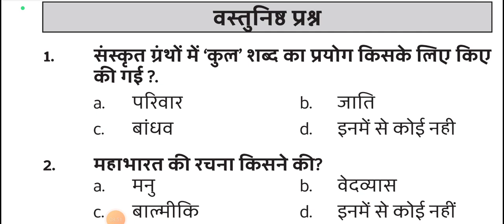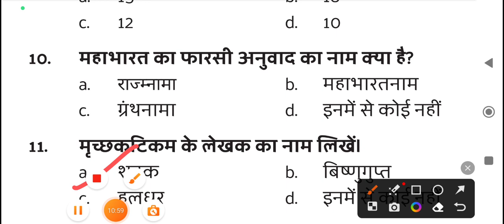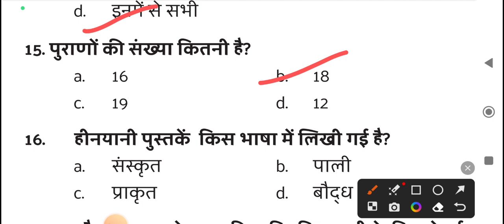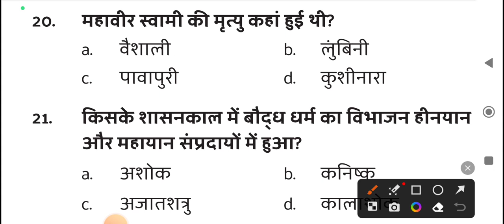jac board 12th class history mcqs test 2023-24! जैक बोर्ड परीक्षा 2024 इतिहास उत्तर सहित प्रश्न_2024